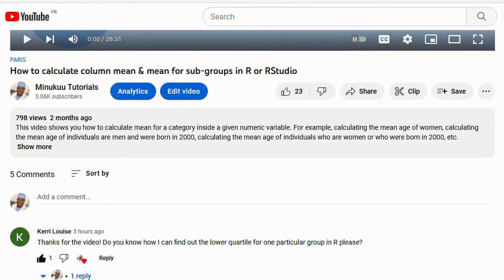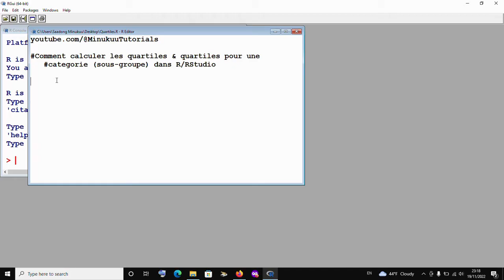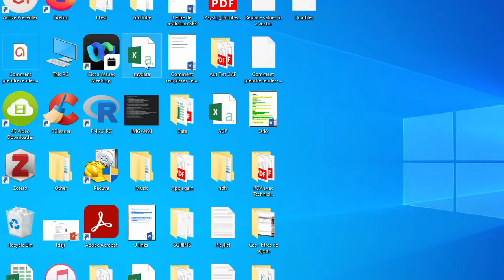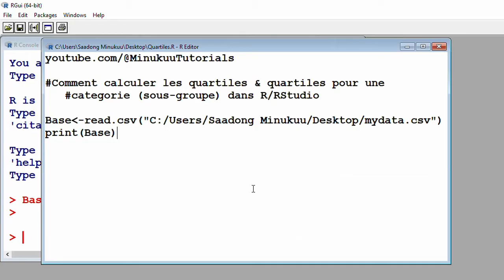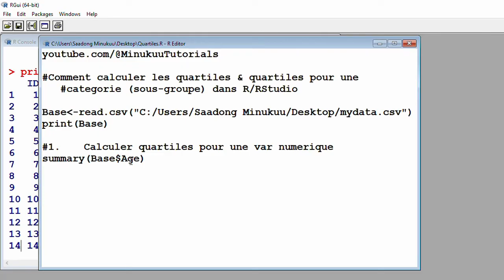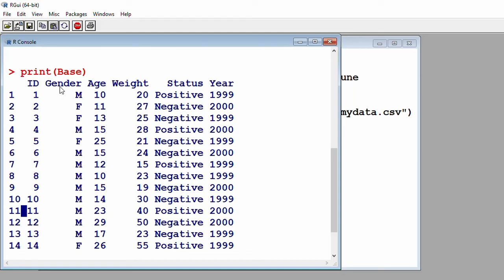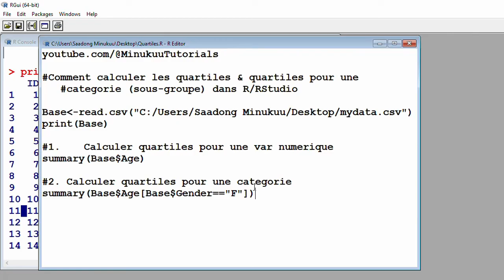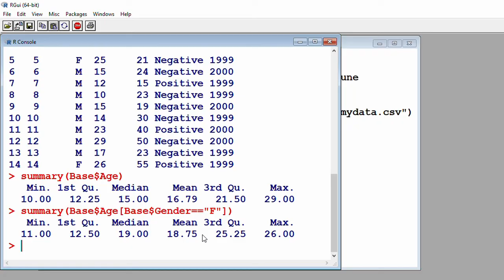Comment calculer les quartiles dans R